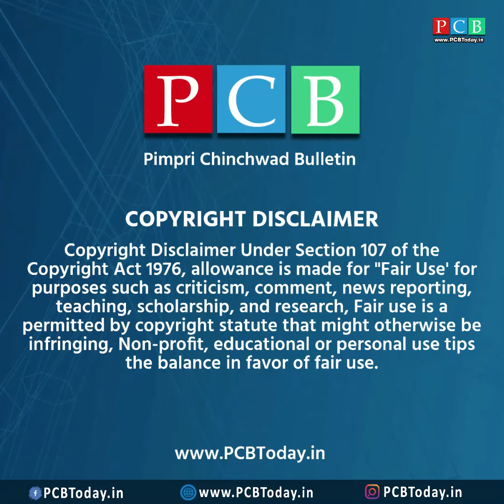जेजुरीच्या खंडोबाची दवणा पूजा उत्सहात साजरी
Source - उपाध्ये गुरुजी